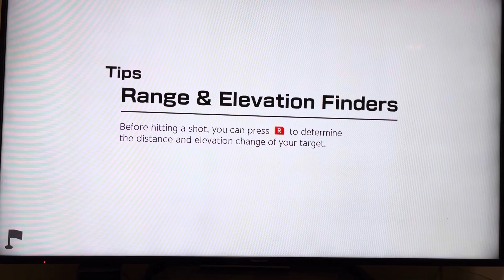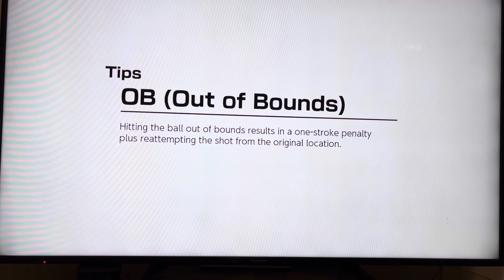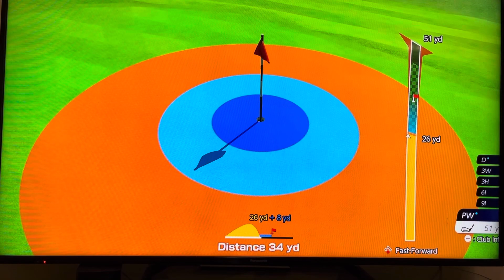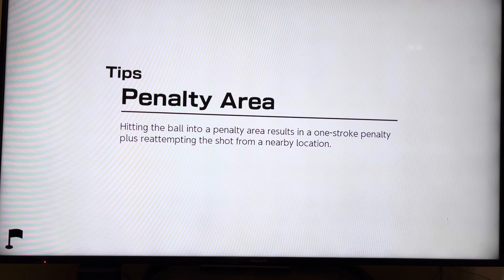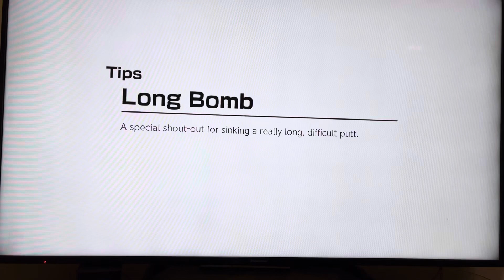Mario Jr. survives elimination!!!!!